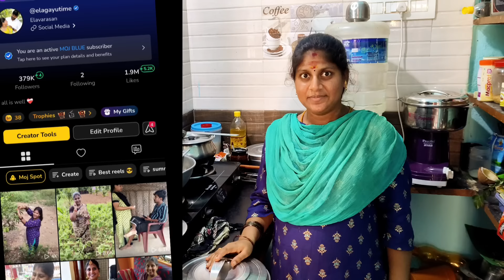Gayu- Birthday celebration 💐 gift to gold 🪙